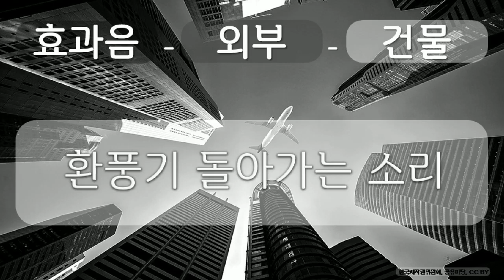효과음, 외부, 건물 2 외부, 건물, 환풍기 돌아가는 소리, 공유 마당